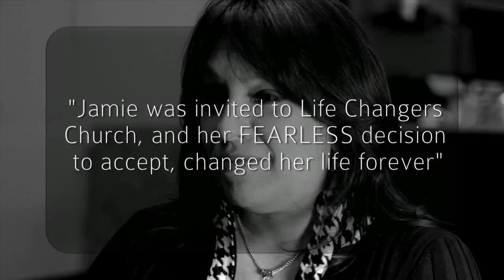Fearless: Live from Above